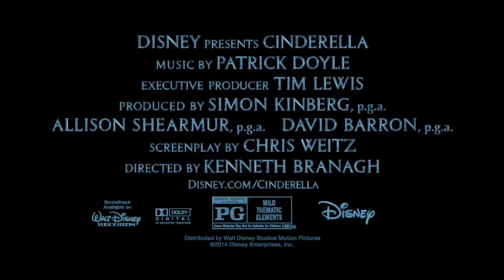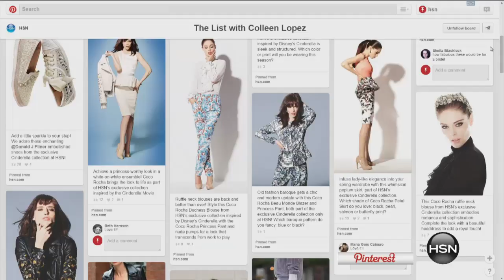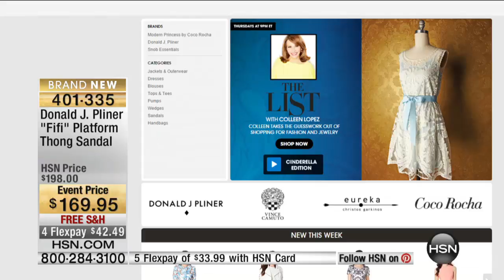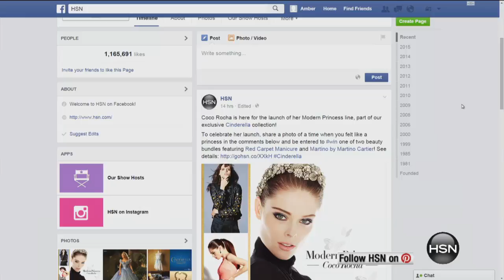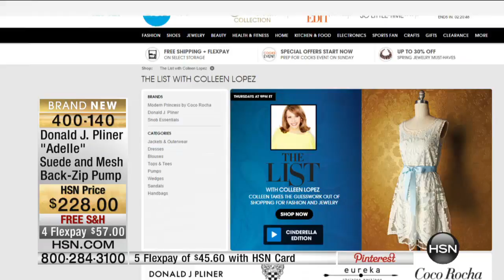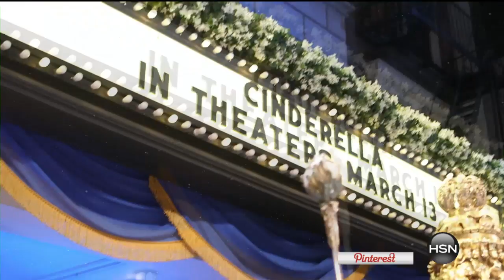HSN | The List with Colleen Lopez 03.12.2015 - 9 PM